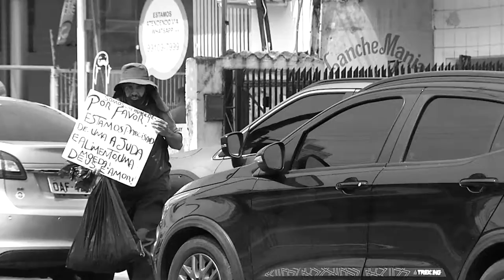O índice de pessoas com fome no país saltou de 9% para mais de 15% em apenas um ano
Os dados são da Rede Brasileira de Pesquisa em Soberania e Segurança Alimentar. Aqui no Amazonas, essas pessoas estão nas ruas diariamente em busca de alimentos ou um dinheiro trocado para levar para casa.